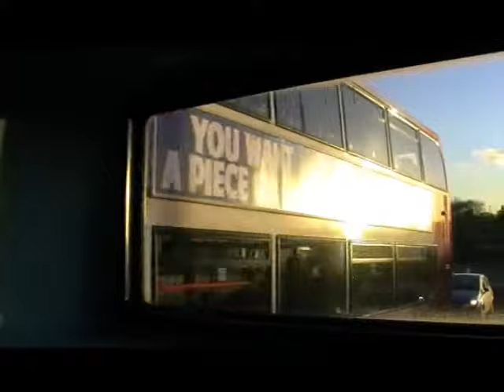33A: Stagecoach Fife Dennis Trident ALX400 17431 (LX51 FKE)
East Scotland's Dennis Trident/Alexander ALX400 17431 (ZF gearbox/Euro 2 engine), new to London in 2001, is running a 33A from Kirkcaldy to Cowdenbeath bus depot on 19/11/13. I like the whine it makes when accelerating :)